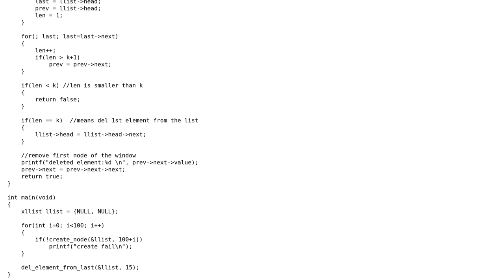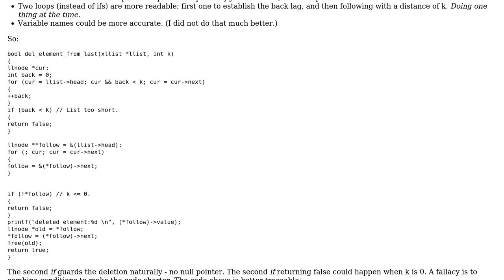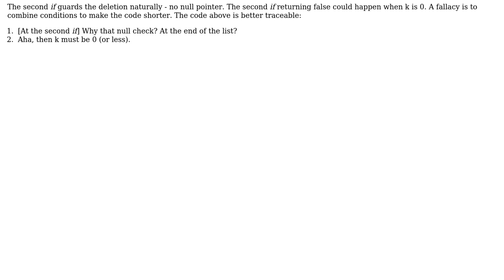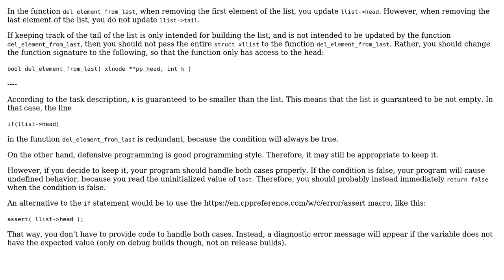Code Review: remove kth last element from singly-linked list - Follow up (2 Solutions!!)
Code Review: remove kth last element from singly-linked list - Follow up

With thanks & praise to God, and with thanks to the many people who have made this project possible! | Content (except music & images) licensed under CC BY-SA | Music | Images & others | With thanks to user Joop Eggen user Erdenebat Ulziisaikhan user Andreas Wenzel and the Stack Exchange Network Trademarks are property of their respective owners. You are responsible for your own actions.